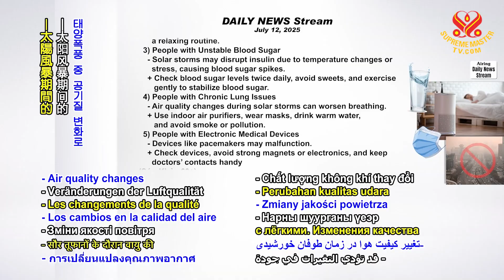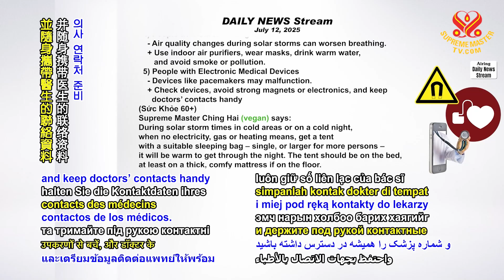2839 NWN 1 Ways to Keep Warm Without Electricity During Solar Storm